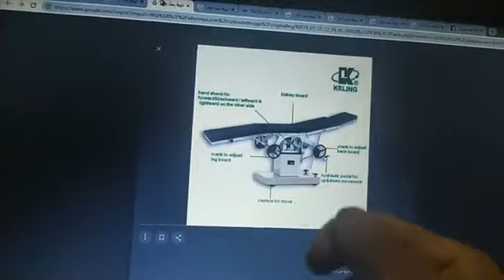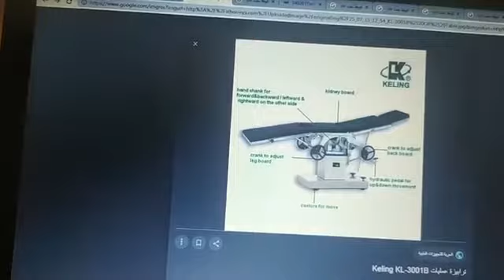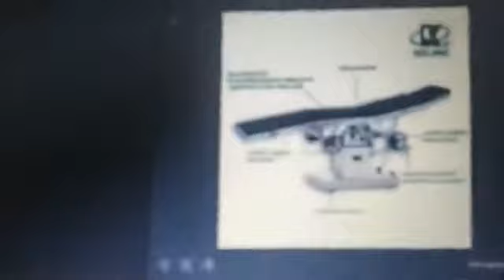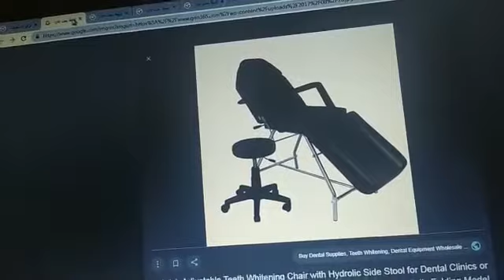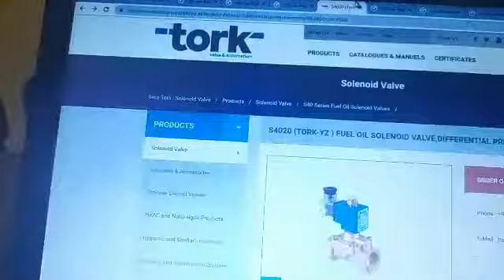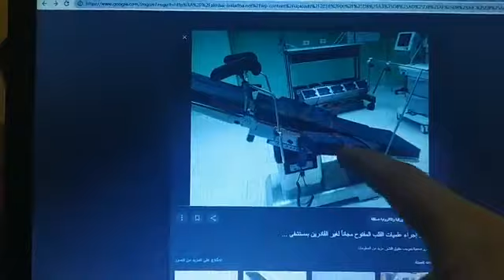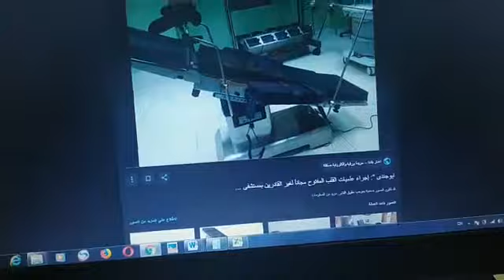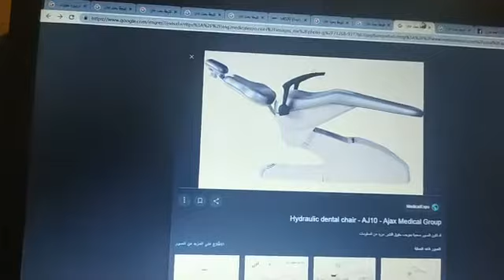شرح كرسي الاسنان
تهتم هذه القناه بعمل شروحات لتعليم اساسيات الدوائر الكهربيه وتصميم المشاريع بها